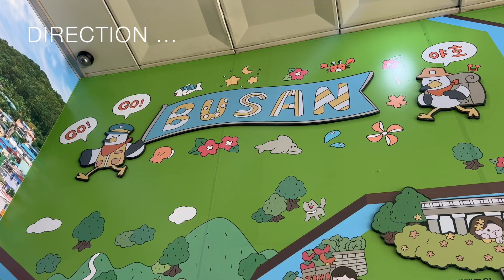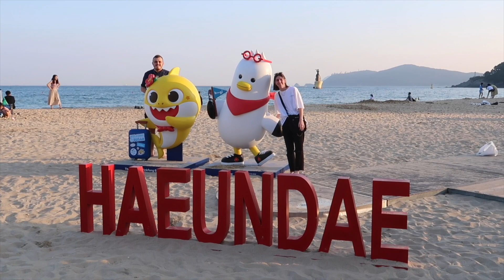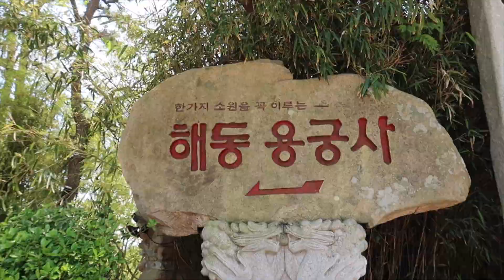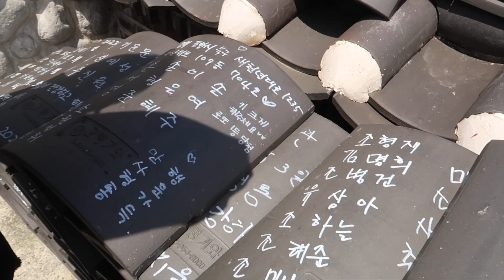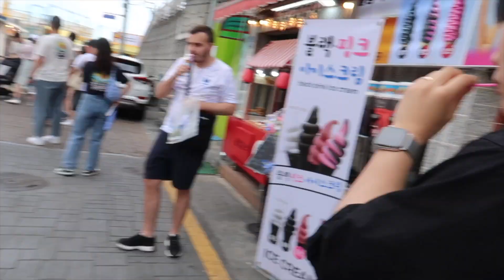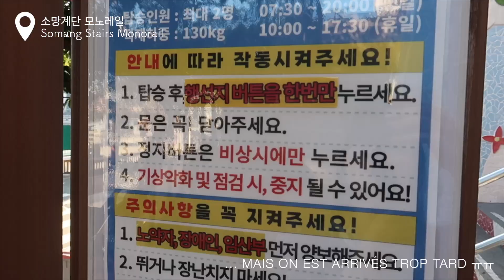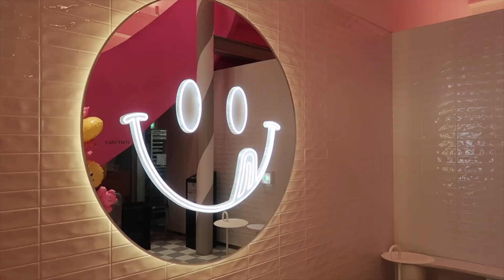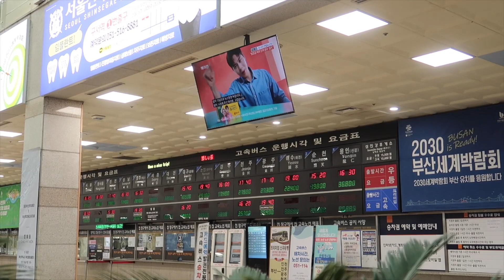UN WEEK END DE RÈVE EN CORÉE DU SUD 🇰🇷 (BUSAN VLOG)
Comment passer un week end de malade à l'autre bout de la Corée ...
Et les paysages ...OMG !!! À 2 doigts de déménager là bas

Les adresses de cette vidéo :

이비스앰배서더해운대
Ibis Ambassador Haeundae
부산 해운대구 해운대해변로237번길 12

해운대해수욕장
Haeundae Beach
부산 해운대구 우동

유가네닭갈비 해운대점
Yoogane Haeundae Branch
부산 해운대구 구남로 20 3층

광안대교
Gwangan Bridge
부산 수영구 민락동

해동용궁사
Haedong Yonggungsa Temple
부산 기장군 기장읍 용궁길 86

감천문화마을
Gamcheon Culture Village
부산 사하구 감내2로 203

소망계단 모노레일
Somang Stairs Monorail
부산 서구 동대신동2가 87-302

밀양순대돼지국밥 부산본점
MilyangSundaeDwaeji-gukbap Busan Main Branch
부산 해운대구 구남로 28

아이코인노래연습장
ICoin Karaoke
부산 해운대구 구남로 29

원피스피자
One Piece Pizza
부산 해운대구 구남로 18 1층

노티드 부산 해운대
Knotted Busan Haeundae
부산 해운대구 구남로 17

부산종합버스터미널
Busan Bus Terminal
부산 금정구 중앙대로 2238